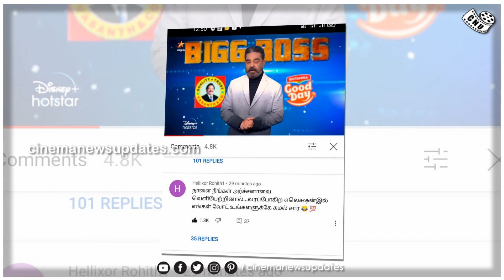Thalapathy Vijay Emotional Moments On Stage – Fans Crying | Kamal Mass Speech Bigg Boss Tamil Stage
விஜய் பற்றி உணர்ச்சிமிக்க பேச்சு … பிக்பாஸ் மேடையை அதிர வைத்த கமல்
Vijay News Today – Vijay Mass Response TV Program – Vijay Reference Bigg Boss Tamil – Bigg Boss Tamil 4 Eviction Day 76 – Bigg Boss Tamil Evection Episode – Bigg Boss Tamil Latest Full Episode – Kamal Mass Speech Vijay – Vijay Fans Celebration – Vijay Fan Emotional Speech – Thalapathy 65 – Master Trailer – Master Update Today – Master Release Date – Master Teaser – Master Kamal Reaction – Master Movie Review –Kamal Latest Speech – Kamal Interview – Kamal Vijay Meets – Kamal Wish Vijay